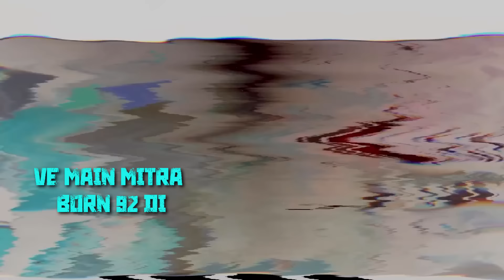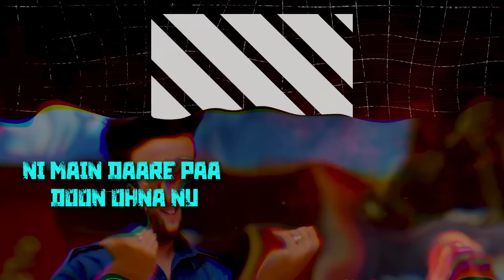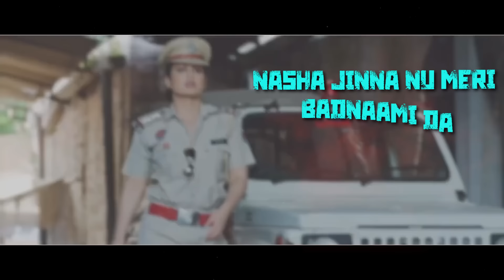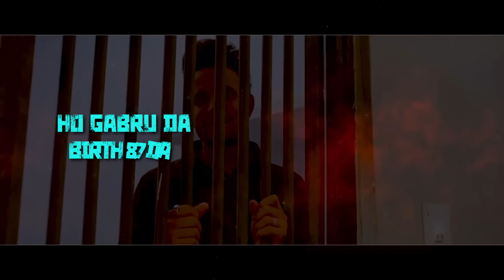Distance Age (Lyrical Remix)| R Nait Ft Gurlej Akhtar | Lahoria Production| Latest Punjabi Song 2021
Song - Distance Age (Lyrical Remix)
Singer / Lyrics - R Nait
Female Singer - Gurlej Akhtar
Remix by - Lahoria Production
Starring - R Nait & Kamal Khangura
DOP - Gagan Randhawa & Shoeb Siddiqui
Edit & DI - Garri Khatrao Media, Shubham Malhotra, Rubal Chhina & Gurdeep
Production - V Sign Productions
Directors - Dilsher Singh & Khushpal Singh
Project by - Palwinder Singh Soni
Concived by - Rajchet Sharma
Mix & Master - Sameer Charegaonkar
Hair Stylist - Lakshya Hair
Special Thanks -  Karamjeet Fakkar Jhanda
Video by - A Tru Makers Film